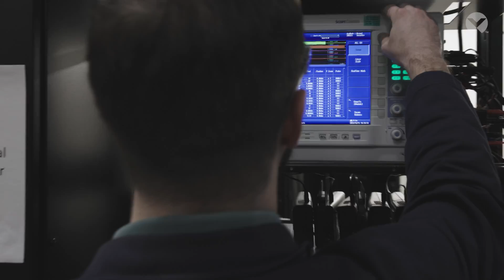Serving our many markets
Serving our many markets, Vertiv supports the digital backbone of high-demand markets. This video showcases how we serve sectors such as AI, high-performance computing, telecom, manufacturing, and healthcare, helping customers keep their systems online, efficient, and ready to scale.

Learn how we solve the power and cooling complexities of the AI revolution.